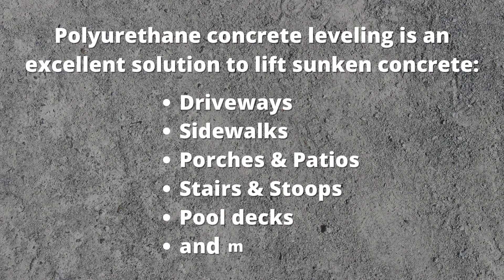Pro Lifting Solutions Driveway Lift Time Lapse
This video gives you a good idea of what we can do with polyurethane concrete leveling. The process is fast, cost effective, and long lasting. We're in and out and you can drive on your driveway or walk on concrete shortly after the process is complete. Why replace concrete you can repair? Sunken concrete is a thing of the past with our lifting and leveling solutions!